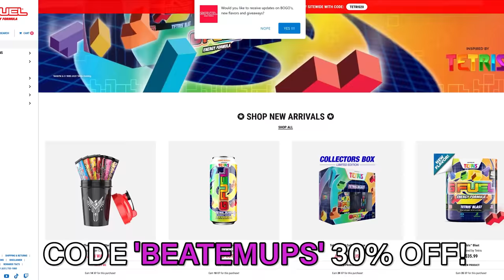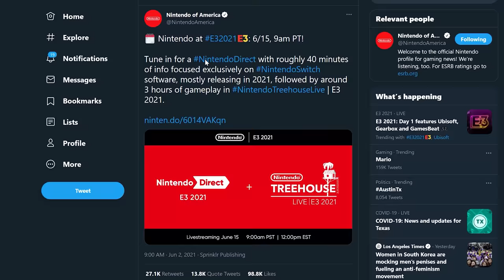Xbox is BACK and Microsoft Just WON E3!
XBOX & MICROSOFT are BACK with their BEST E3 EVER! HALO, STARFIELD, NEW IPS & MORE! | Wood & Erek Podcast